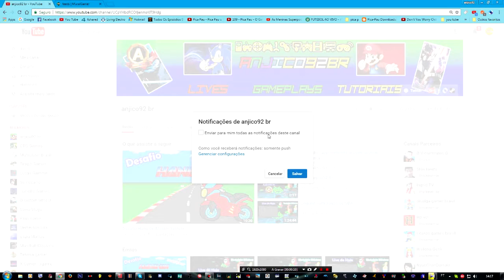Desafio OutRun Master System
Salve Esquadrão! Vamos pra mais um desafio, dessa vez o desafio é do jogo Outrun do Master System! Desafio idealizado pelo canal Arcad Cast!

Regras:

1) use o Emulador de sua escolha
2) Controle de sua escolha
3) 1 Única chance

Canais indicados

Boa sorte!